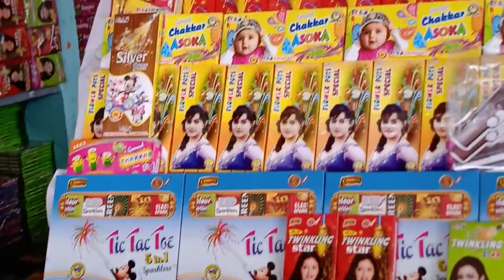Ayyanar crackers (vedi kadai).orathanadu